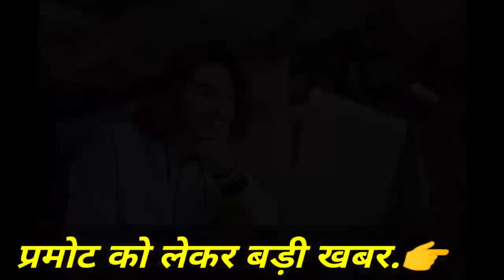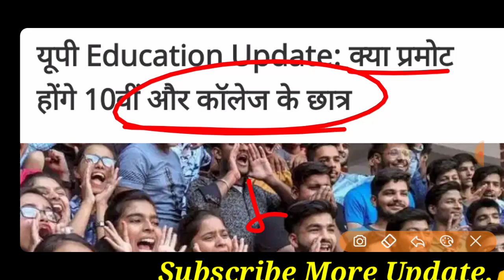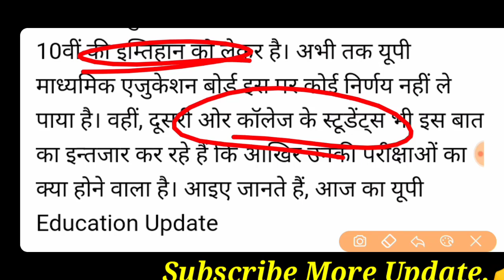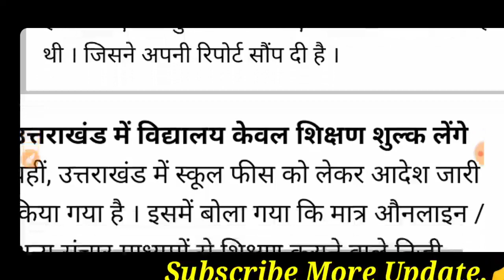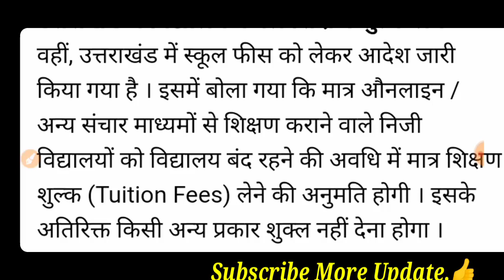प्रमोट हुए छात्र | इस साल सबसे अच्छा रहेगा रिजल्ट |Pramot Latest News |Pramot News today |UPMSP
प्रमोट हुए छात्र | इस साल सबसे अच्छा रहेगा रिजल्ट |Pramot Latest News |Pramot News today |UPMSP, हाईस्कूल और इंटरमीडिएट छात्रों के लिए बड़ी खबर, प्रमोट हो सकते है हाईस्कूल के छात्र, प्रमोट हो सकते हैं इंटरमीडिएट के छात्र, हाईस्कूल और इंटरमीडिएट छात्रों के लिए बड़ी खबर,
 latest information High School and Intermediate student, Pramot latest information